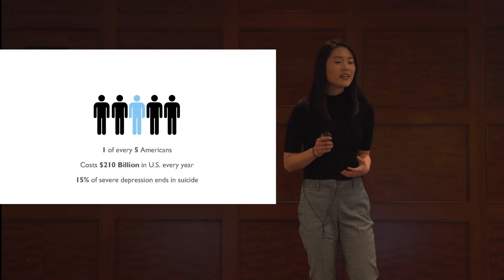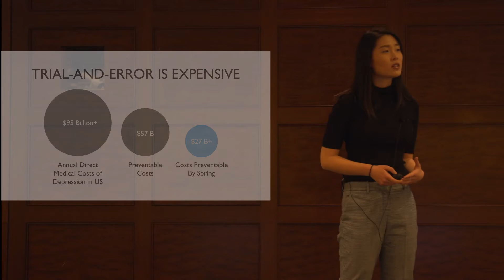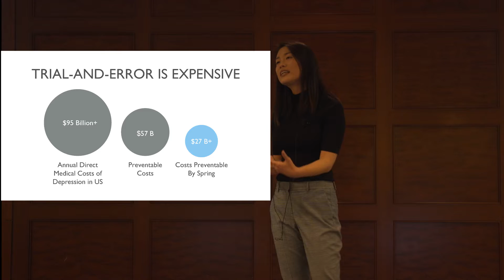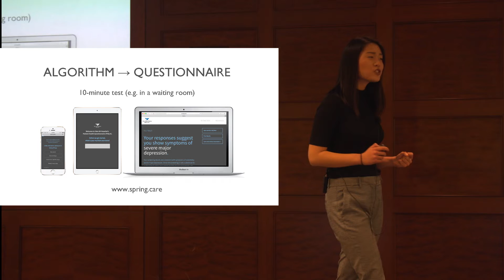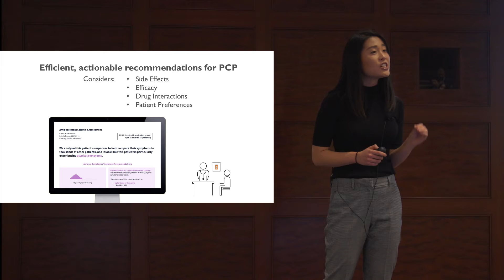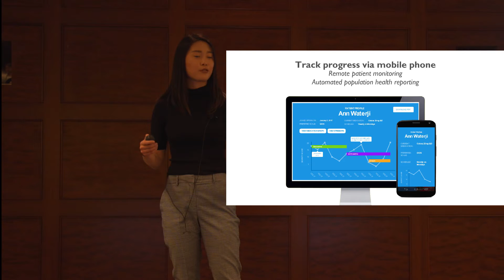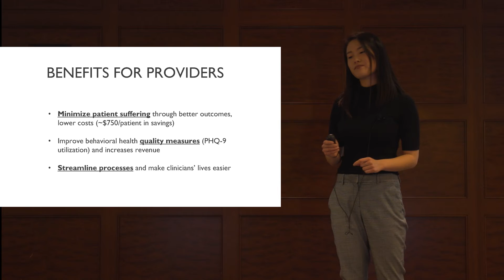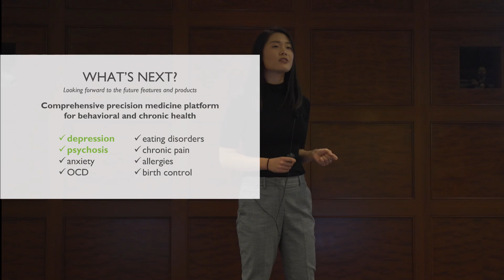NYDHA Demo Day - Spring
Introduced by: Steven Berman, Director, Business Development, Emerging Health Information Technology, Montefiore Health System
Presentation by: April Koh, Co-Founder & CEO, Spring

Spring improves behavioral health outcomes by using machine learning to personalize patient care. Based on peerreviewed
and published research in leading journals, Spring’s technology analyzes clinical data and provides clinicians
with patient-specific treatment recommendations and information that enables exceptional care.